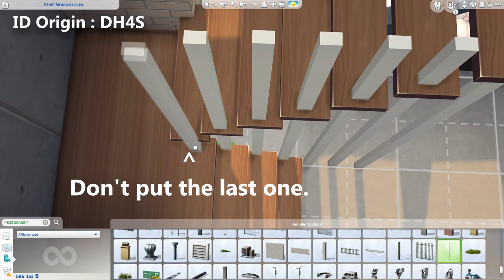Astuce construction 💡 - Escaliers modernes - JEU DE BASE | SIMS 4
Je vous partage une petite astuce pour donner un côté moderne à vos escaliers. Le tuto est 100% basegame en utilisant des objets du debug. Il faudra donc utiliser les codes ci-dessous pour afficher les objets.

• CODES :
bb.moveobjects On
testingcheats On
bb.showhiddenobjects
bb.showliveeditobjects

• ID ORIGIN :  DH4S